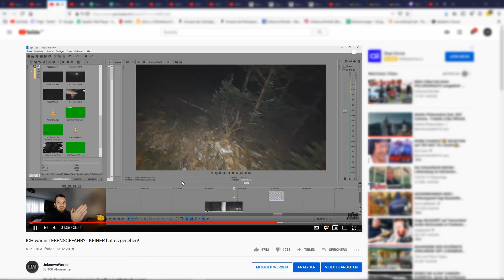NACH 33 JAHREN FREI! - Der Fall Jens Söring findet ein Ende!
► MERCHANDISE

Vielen Dank an die ersten 10 Kanalmitglieder!

1. Chris P. Urbex

2. Echter von Mespelbrunn

3. Max Koch

4. Julia Einhorn

5. DarkM 86

6. Wizzard Robin

7. Acehunter22 2

8. Marcel Richter

9. Stefan Bongs

10. Wolfgang Haug

1. Chris P. Urbex

2. Echter von Mespelbrunn

3. Max Koch

4. Julia Einhorn

5. DarkM 86

6. Wizzard Robin

7. Acehunter22 2

8. Marcel Richter

9. Stefan Bongs

10. Wolfgang Haug